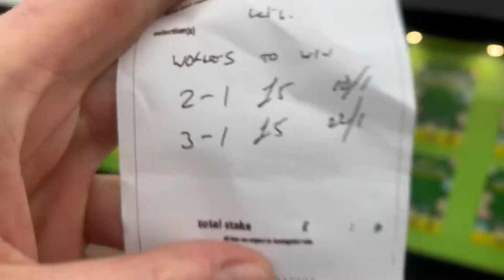Wolves Verse Leicester my prediction,Wolves East Coast England,20/2/2022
Wolves Verse Leicester my prediction,Wolves East Coast England,20/2/2022 DannySloggettVision